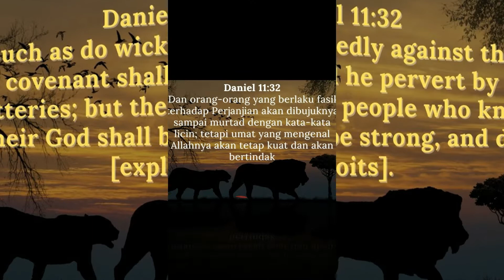MENJADI KUAT DAN BERANI - HOW TO DO VALIANTLY